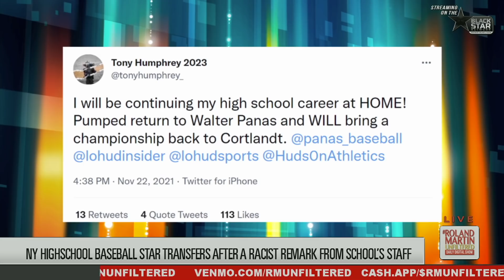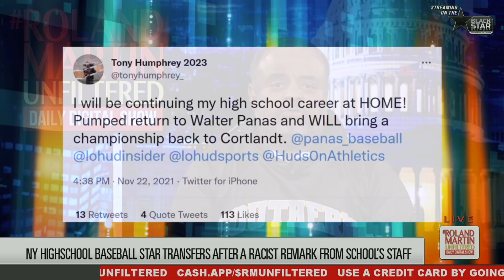WTH?!? White Athletic Dir. Told A Black HS Player He Got His Speed From ‘Running From The Police’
Star athlete Tony Humphrey is transferring from Iona Preparatory School in New Rochelle, New York, after assistant athletic director Bernard Mahoney made a racist remark.

Humphrey, who is a baseball player, signed up to run track. Mahoney asked Humphrey why he wanted to run track. Humphrey said he wanted to gain speed.  Mahoney's response was Humphrey gained his speed "by running from the police."

Humphrey said he's experienced racist incidents before and reported it to school officials, but nothing was ever addressed.

Humphrey announced his transfer on his Twitter account.
"I will be continuing my high school career at HOME! Pumped return to Walter Panas and WILL bring a championship back to Cortlandt."

Mahoney has since resigned.

RolandMartinUnfiltered partner: Amazon | Get 2-hour grocery delivery, set up you Amazon Day deliveries, watch Amazon Originals with Prime Video and save up to 80% on meds with Amazon Prime 👉🏾